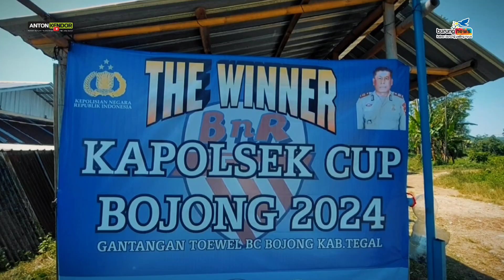ORA UMUM🔥 MB Bruce Lee Nyaris Hatrik di Kapolsek Bojong Cup 2024